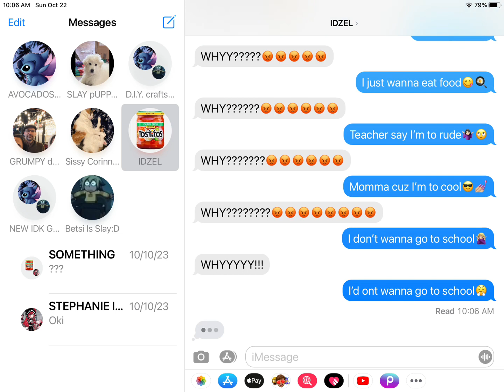I DONT WANAN GO TO SCHOOL